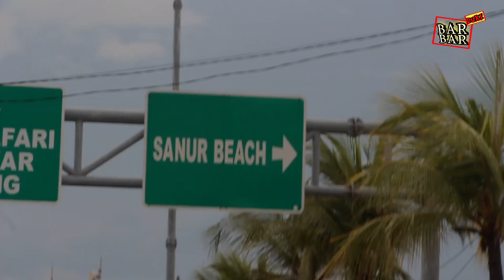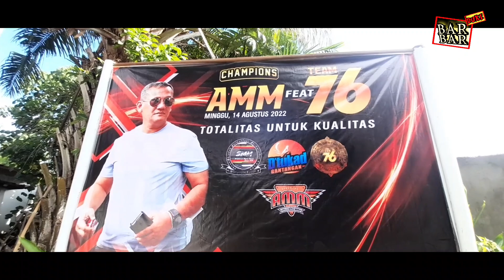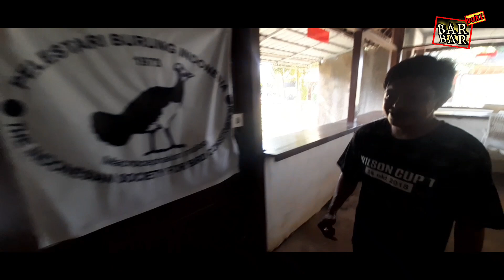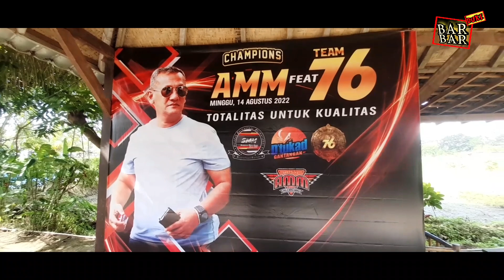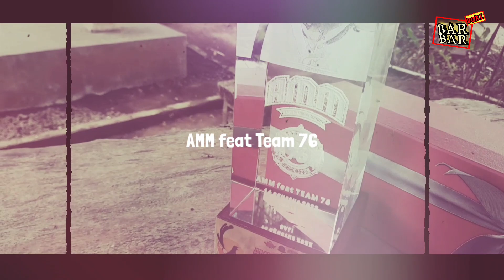Hadiah Mobil Brio ‼️ Cak Paidi Gasss.. ke BALI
Kontak Person BAR BAR DUKI ‼️

HAPPY WATCHING !

ENJOOOOYYYYY...